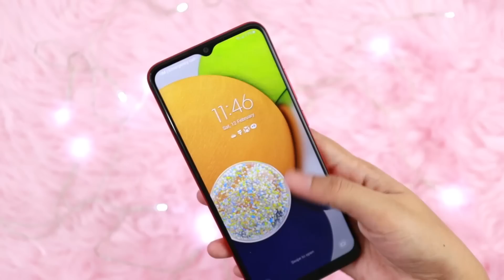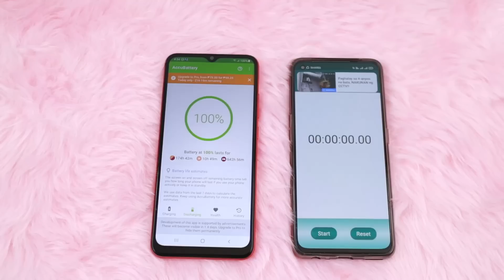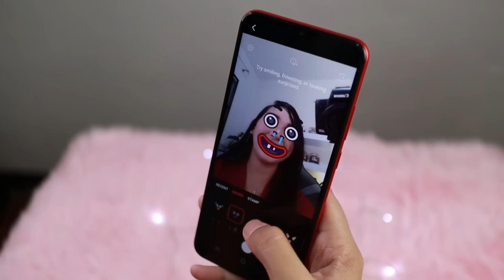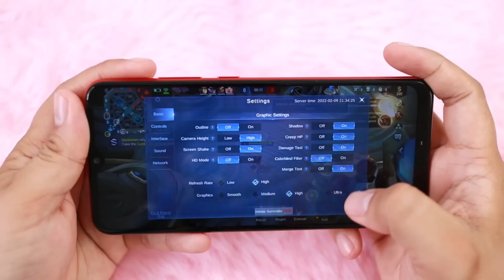SAMSUNG A03 : New Budget Phone (Parang iPhone!?)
Hello, Techies :) SAMSUNG A03 Unboxing & Fullreview!!!